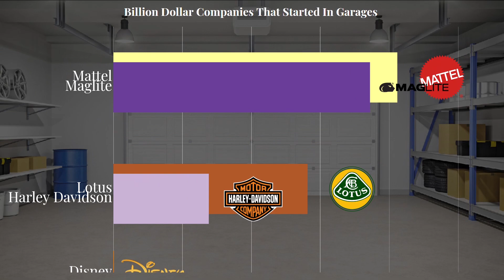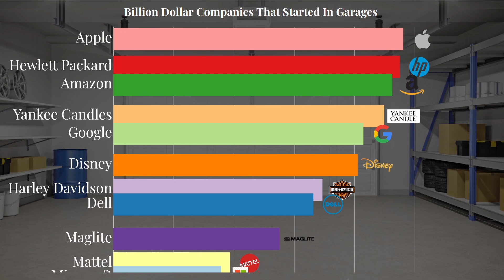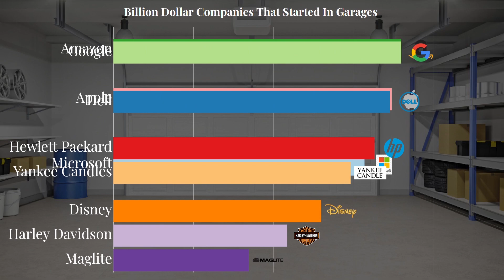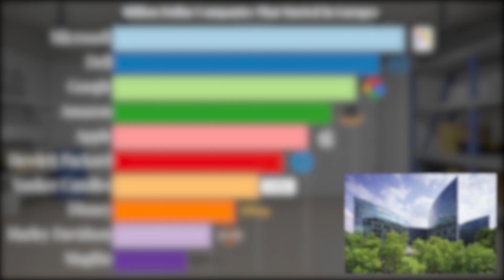Billion Dollar Companies That Started In Garages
Want to know 12 billion dollar companies that started in garages? This video shows just how much success can be achieved with ‘little resources and funds’. They started with nothing but a dream, a genius idea, and a willingness to put in the work.

When we think of the most successful companies in the world, we seem to have this vision of them already having huge great big offices and employees upon start up. When in fact, so many businesses start in either the founder’s bedroom or home garage. Doesn’t that seem so crazy, yet inspiring to think about?

Check out this video and see how many you guessed correctly!

Hewlett Packard
Yankee Candles
Harley Davidson
# Maglite